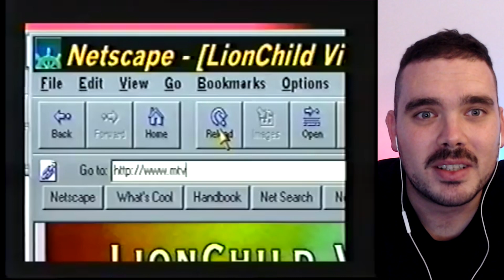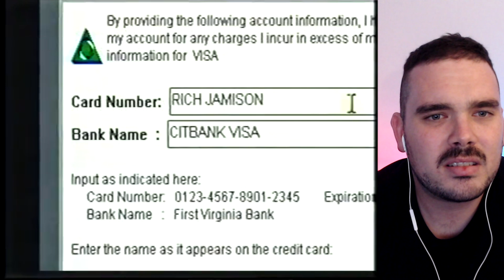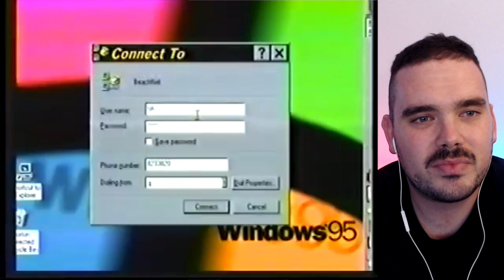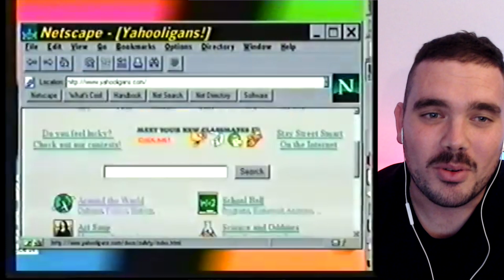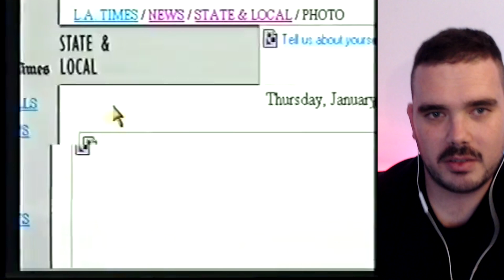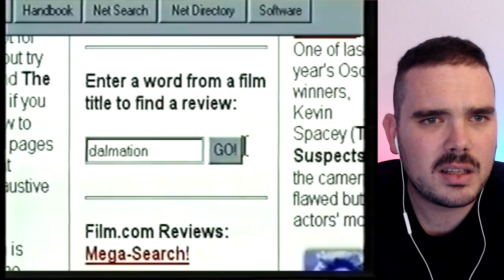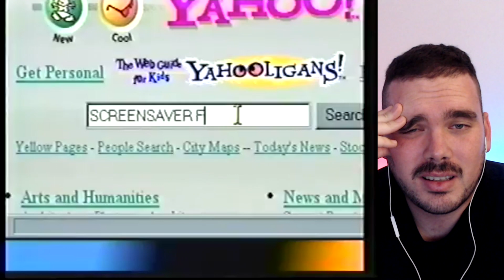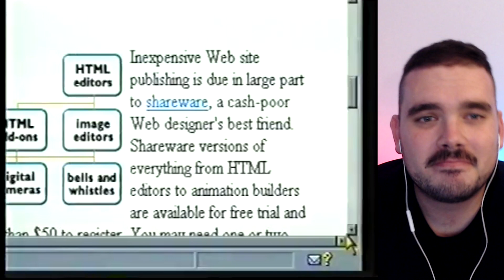Using The Internet In The 90's